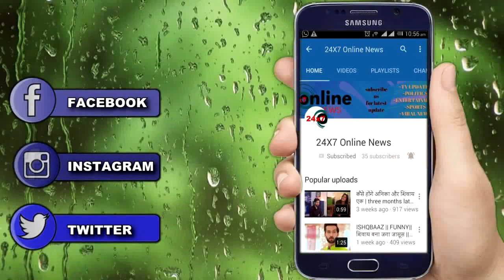NAZAR || खुलेगी DAYAN बनने के बाद MOHANA की कहानी, जल्द होगा बड़ा खुलासा